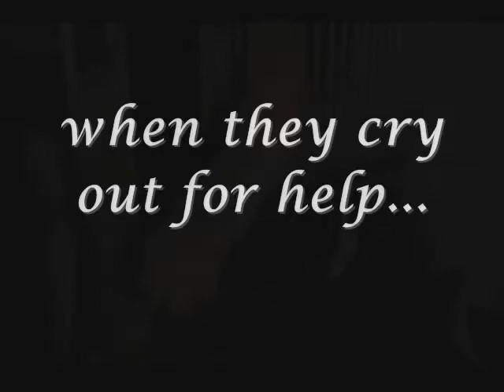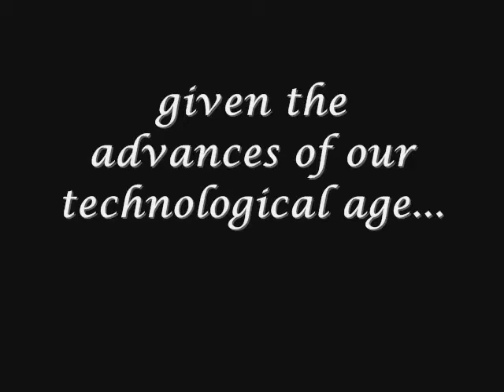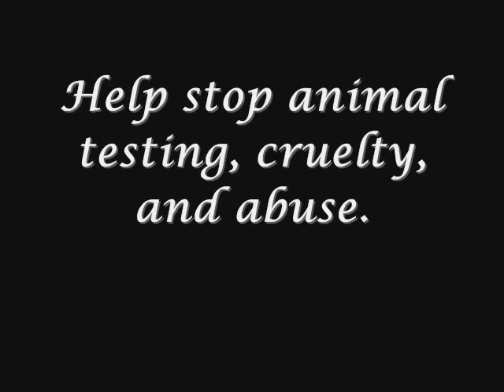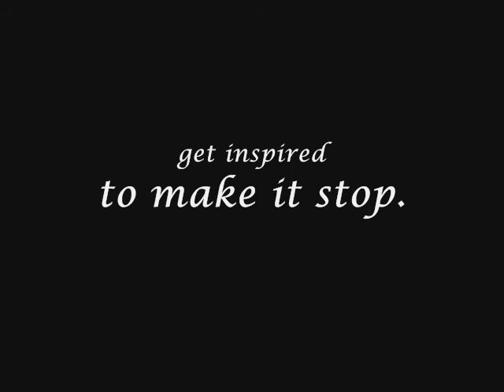In silence they suffer, in loneliness they die.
Please view the updated version of this video.

I am absolutely not proud of the credit given to P.E.T.A. in the end of this video.  So i cut it out and reposted it.
Since I have published this, I have learned much about the organization and disagree with many of their actions and beliefs.
So please, before commenting about what a horrible organization P.E.T.A. is, view my updated and cut video.